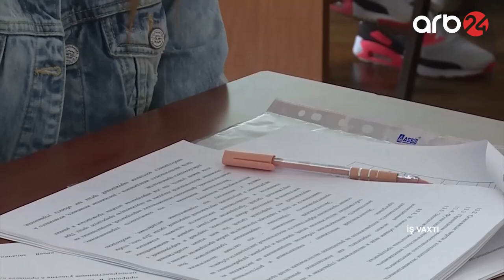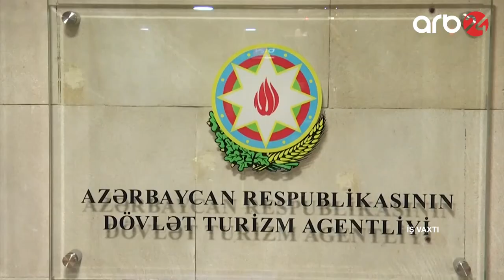İŞ VAXTI 21 04 2021 2-ci hissə